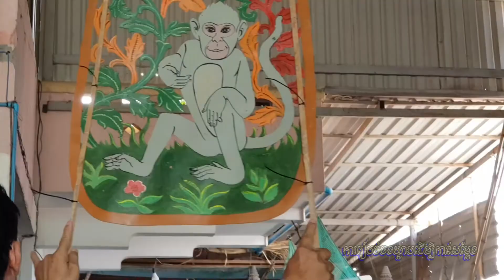ពិតជាអស្ចារ្យណាស់សកម្មភាពហាត់សមល្ខោនស្បែកពណ៌ រឿងចៅគីង្គក់, Khmer culture, Khmer traditional shows.